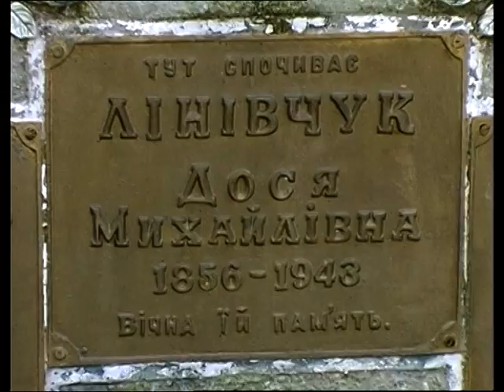Yasinia, Zakarpattia, Ukraine 1999 - from Chorna Tysa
Yasinia, Zakarpattia, Ukraine (1999).
Yasinia (Ukrainian: Ясіня, Hungarian: Körösmező, Slovak: Jasiňa) is an urban-type settlement in Rakhiv Raion of Zakarpattia Oblast (Transcarpathia, Carpathian Ruthenia, Закарпатська область) in Ukraine. Population: 8,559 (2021 est.)
It was the site of the Hutsul Republic after World War I, and the birthplace of several prominent Ukrainians declaring independence from Kingdom of Hungary. This republic was ended by Romanian troops on June 11, 1919. Yasinia was shortly reoccupied by Hungary in July 1919 and passed to Czechoslovakia according to the Treaty of Trianon. During 1919-39, it was that country's easternmost settlement. Hungary again occupied and annexed it as part of Carpathian Ruthenia in 1939 and held it until the end of the war. It was given to the Soviet Union in 1945.
The wooden church in Yasinia appears on several stamps of the area, including the first stamp of Carpatho-Ukraine.
Jasiňa, +Cern8 Tisa, Podkarpatská Rus, Ukrajina, píseň z Balady pro banditu